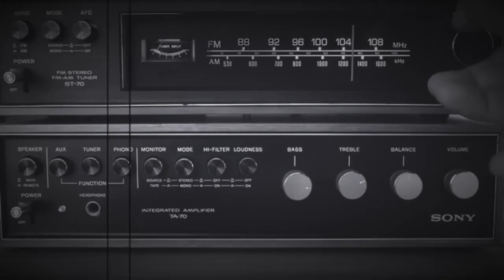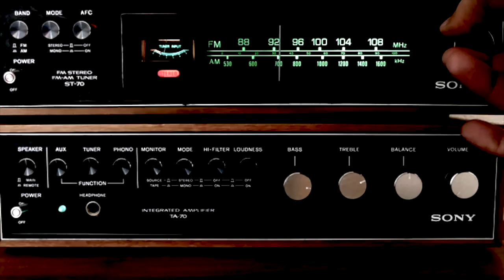The Legend of FUJIMO by BRASS OWL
The Legend of FUJIMO from the 2020 BRASS OWL release State of Mind. This instrumental started from a drum track that Lonnie Buckley recorded in it's entirety and the guitar and bass parts were written around it after the fact. It has a spaghetti western animated vibe so we thought it would be fun to throw up some local Cincinnati area hot rod and drag racing footage from back in the day.